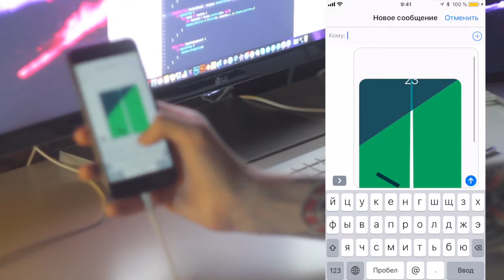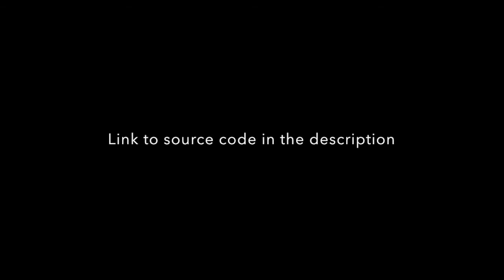Soccer Ball - Preview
It's small endless game for iOS from TapTap Studio.